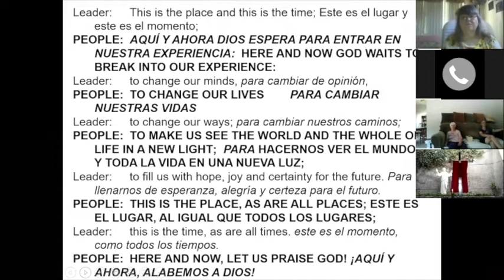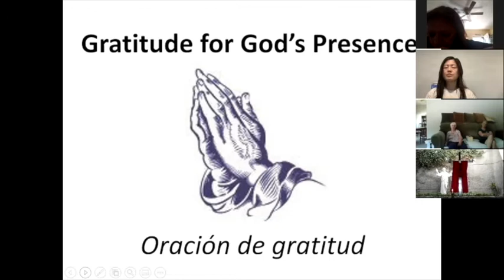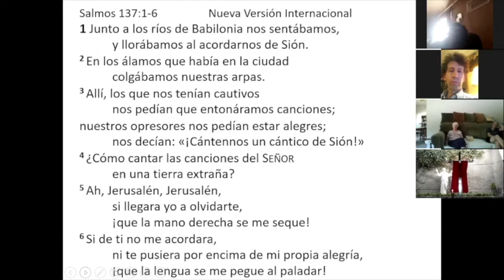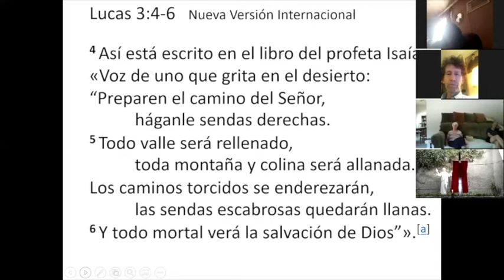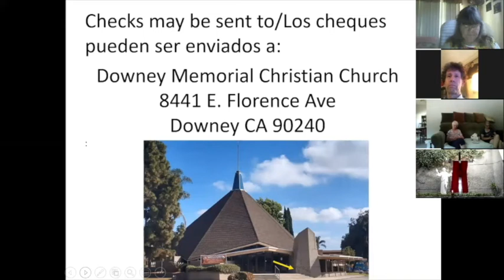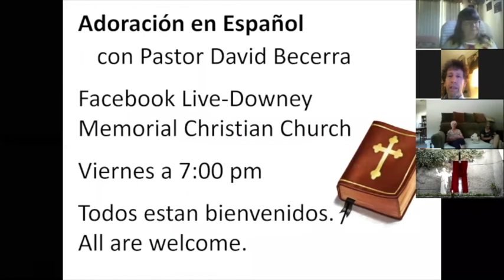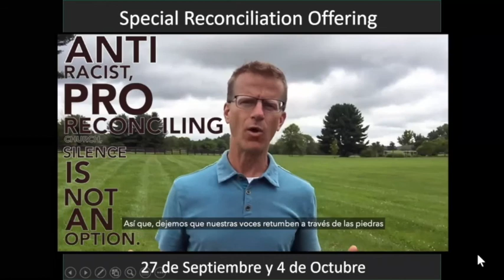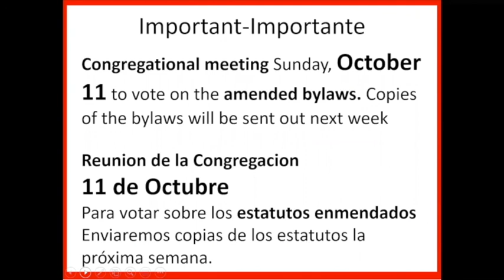Downey Memorial Christian Church Sunday Worship (9-20-2020)